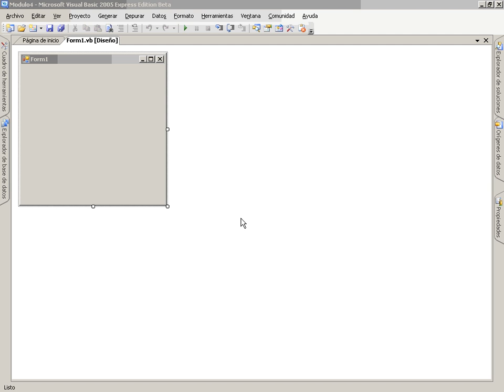VB Mod5 Lec1 Vid1